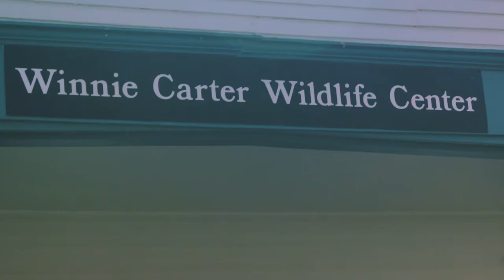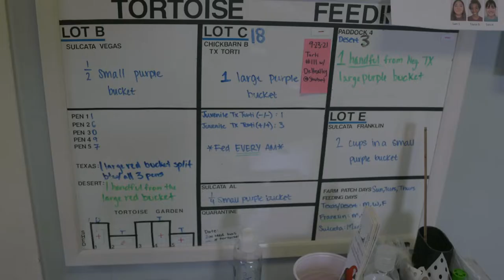Exotic Animals at Texas A&M: Winnie Carter Wildlife Center | Texas A&M Today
Check out the exotic animals students get to work with every day at the Winnie Carter Wildlife Center, as featured on Episode 2 of Texas A&M Today.

This program and channel are made possible by viewers like you. Thank you!